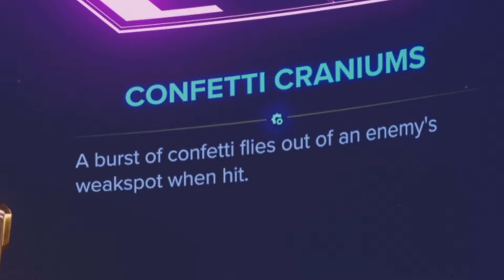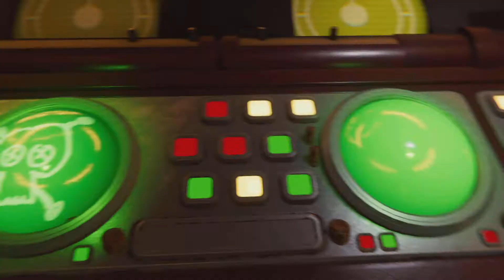This game just went full horror mode - Ratchet and Clank Rift Apart (Part 9)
In this episode, we head to Kedaro Station on Cordelion to reforge the Dimensionator. But, there is too much security to navigate the complex, so we have to make use of Blizon once again to explore a deteriorated dimension filled with horrors. And the monsters in the broken complex aren't the only problems we will run ourselves into...

ratchet and clank rift apart